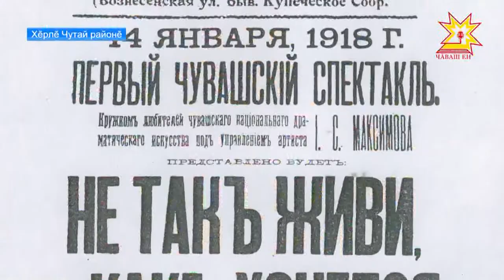Чăваш патшалăх драма театрĕ çул-çÿрев пуçларĕ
Кăçал Константин Иванов ячĕллĕ Чăваш патшалăх академи драма театрĕ 100 çул тултарать. Çак пулăма халалласа республикăри районсенче Чăваш театрĕн кунне ирттерет. Хальĕхе театр артисчĕсем Тăвай, Йĕпреç, Елчĕк тата Вăрмар районĕсенче пулнă. Ку хутĕнче вара Хĕрлĕ Чутайне çитрĕç. Тĕплĕнрех пирĕн черетлĕ сюжетра.